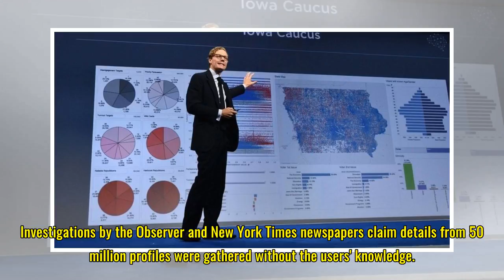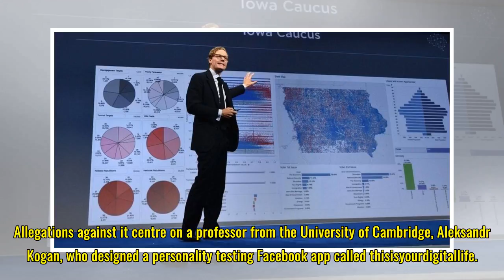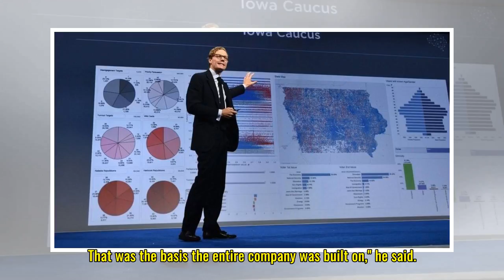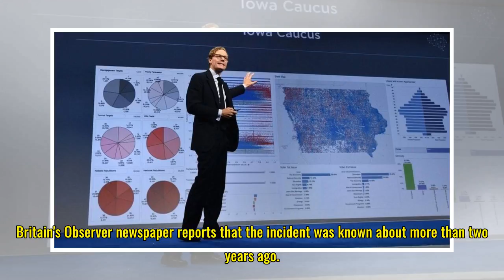Inquiry into Trump campaign data firm